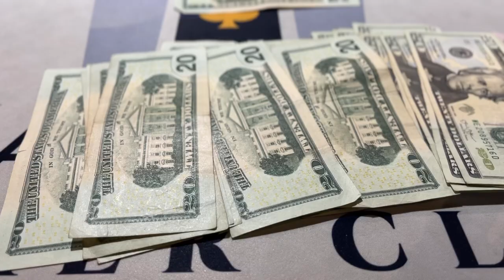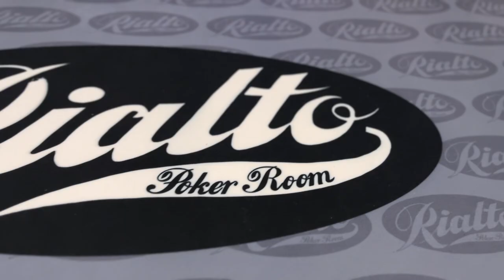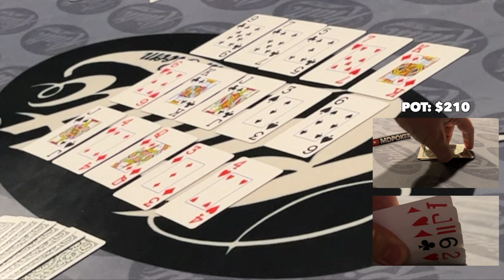LET'S PLAY MORE POKER IN PORTLAND, OR | POKER VLOG #51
► ABOUT:
Welcome to a part 2 of my series on the Portland poker scene! In this one I play at Final Table Poker Club and Rialto Poker Room in Portland, OR. Shot at multiple locations on 03/19/2023.

► CHAPTERS:
00:00 - Intro
01:31 - Final Table Poker Club
06:02 - Rialto Poker Room
12:21 - Outro

Track: Rendez Vous
Artist: Falls

Hi! I'm Marc, a poker player and content creator from Portland, Oregon. I play poker tournaments and cash games and make poker vlogs out of them. Texas hold'em, Omaha and other mixed games. I share how I approach certain hands and spots, and I of course welcome feedback from you as I am constantly learning and trying to become a better poker player. I also enjoy a bit of comedy so I always try to include some lighter/funnier moments in my vlogs. I generally post a new vlog every Friday. Also, likes and comments on my videos are always super appreciated. I love interacting with the poker community and I try to respond to everyone. Thank you for stopping by!